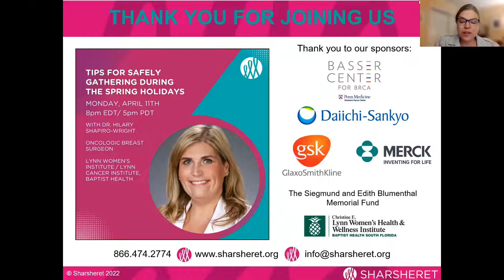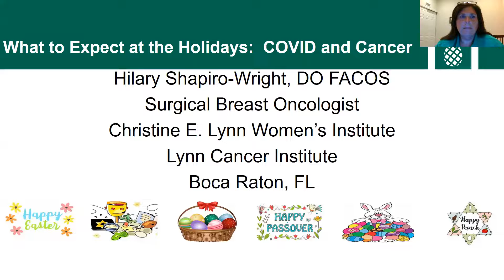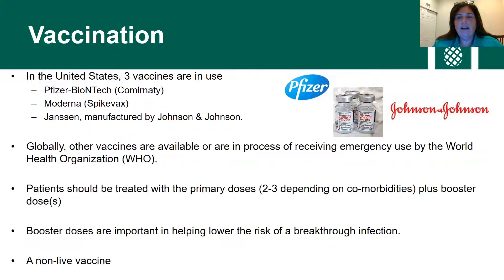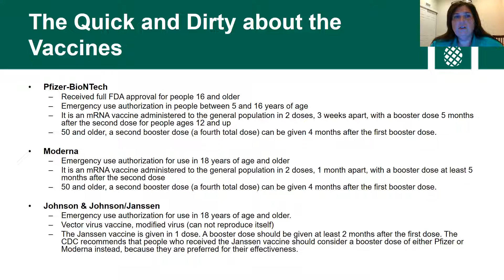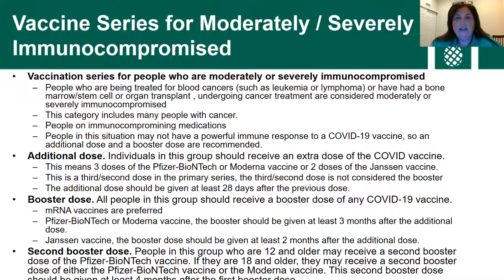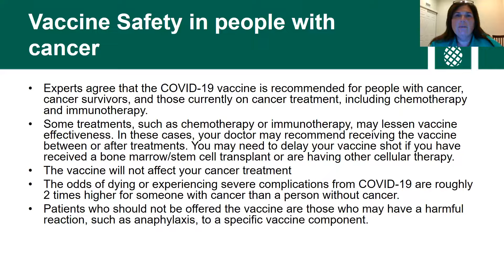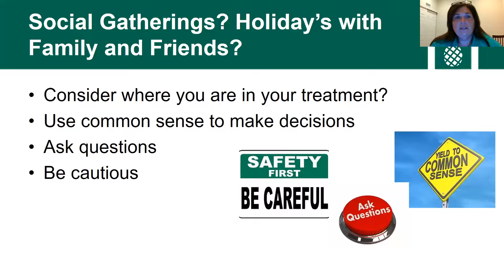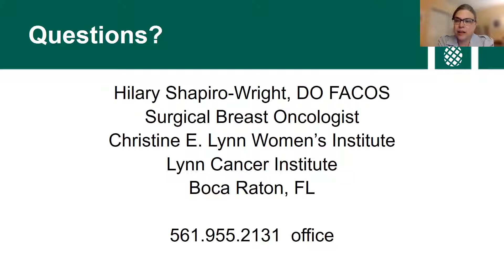Tips for Safely Gathering for the Spring Holidays